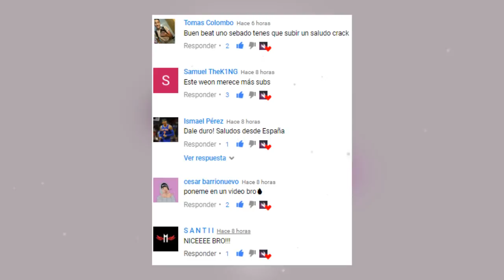BASE DE RAP SAD - "ABSOLUTE" - RAP BEAT HIP HOP INSTRUMENTAL SAD FREESTYLE (Prod. Fx-M Black)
⚡ The new and the best in beats... only here.

🎹 Prod by: Thank God For This Beat, Fx-M Black ▲

🎨 Artwork: Unknown

Absolutely ANY USE of my beats (Including leased beats) REQUIRE CREDIT IN THE TITLE (Prod. Fx-M Black). There are NO exceptions. Any social media use of my beats require credit to me IN THE CAPTION @fxmblack